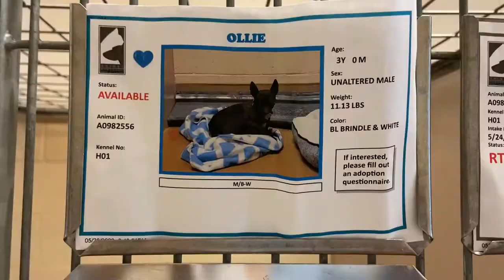Smalls at CCAS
Small dogs